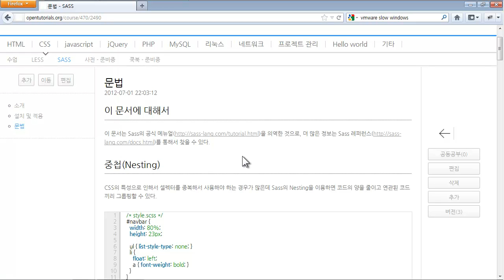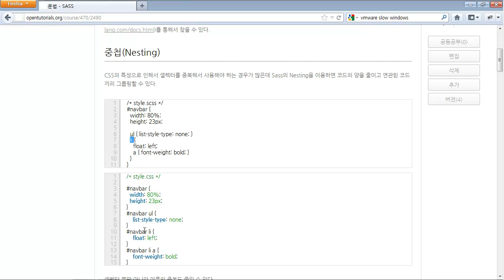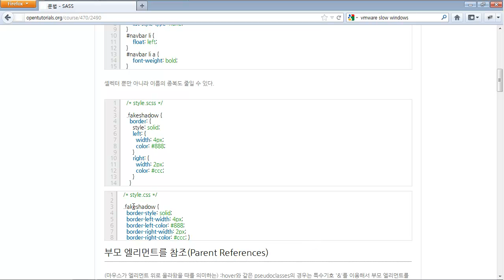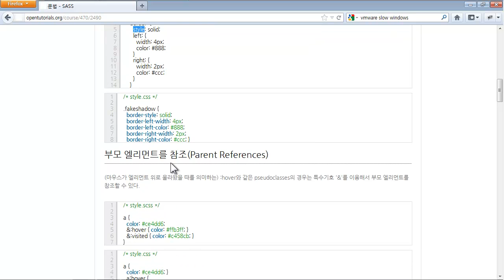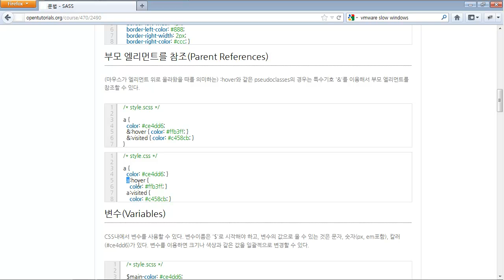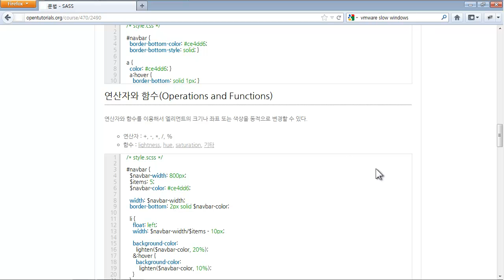SASS - 문법1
CSS 생활코딩 SASS SCSS 문법 syntax